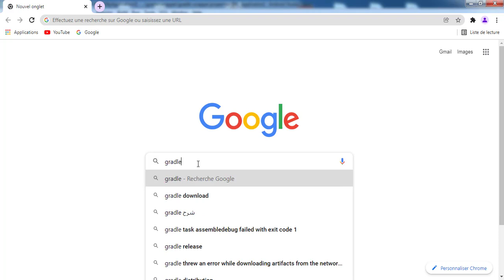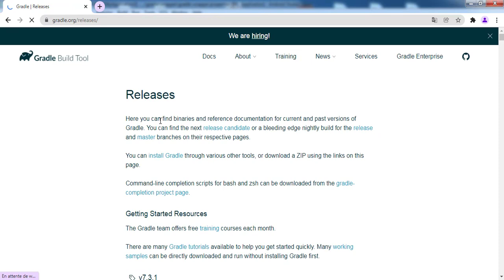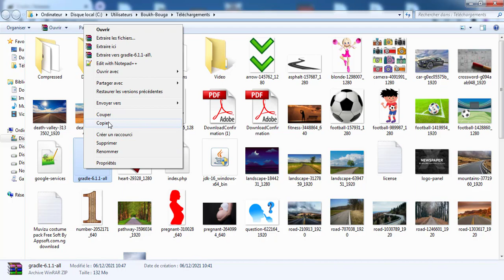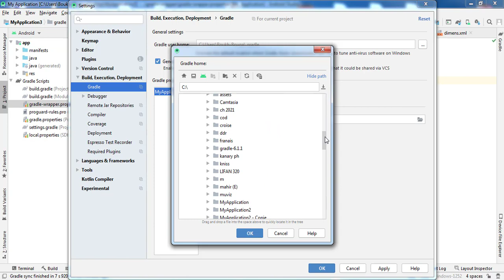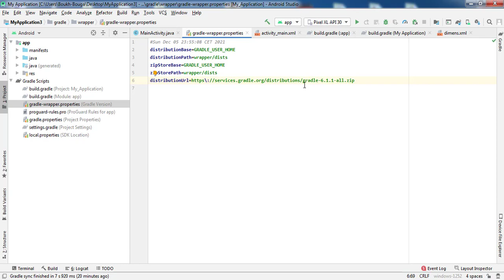طريقة استراد نسخة الغرادل Gradle Offline يدويا في حالة غياب الانترنت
طريقة استراد نسخة الغرادل Gradle يدويا في حالة غياب الانترنت

android studio, android, android (operating system), اندرويد ستوديو, اندرويد, برمجة, studio, java, تطبيقات, free, أندرويد ستوديو, apps, ultimate, أندرويد